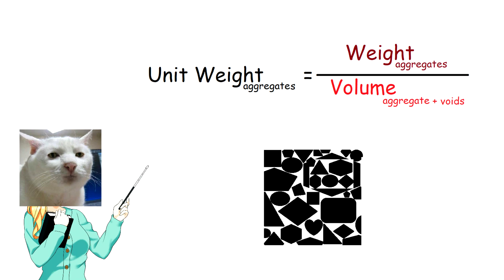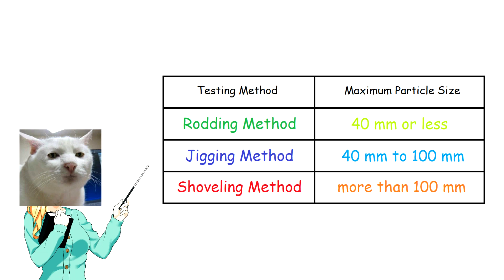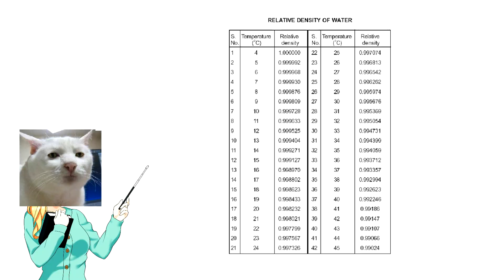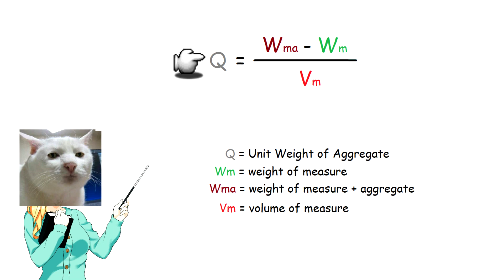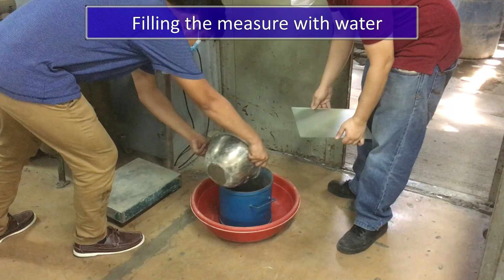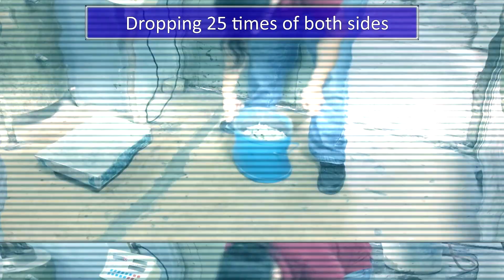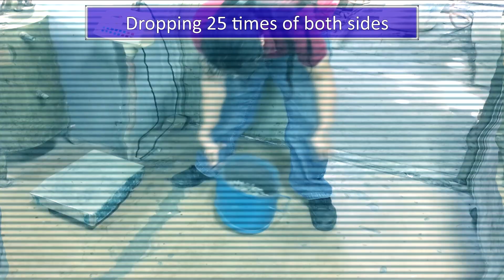CMT - Unit Weight of Coarse Aggregate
Construction Material and Testing (CMT)

Determination of Bulk Density ("Unit Weight") of Coarse Aggregate

Reference:
ASTM C29 - Bulk Density (“Unit Weight”) and Voids in Aggregate

Special Thanks to:
Engr. Jasinne C. Garna
Engr. John Eric Endrosalam
Technological University of the Philippines
Integrated Research and Training Center